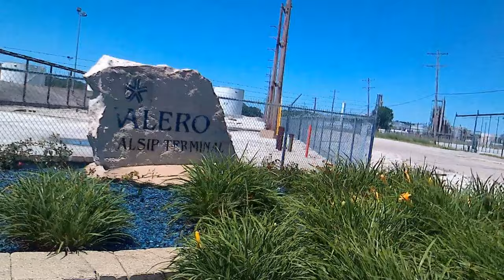Free 4K Stock Footage, Power Plant pt6, Oil Tank Field, Alsip IL 20180706 112057A 4K30p 140s - 7C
Welcome to 7C Elements, Free video stockfootage, music, CGI and assets. Creative Commons.
Description: Riding down Kedzie, on the left we see the tank field of Valero Petrolium, serving the power plant.
Camera mounted on a bike. Taken on Kedzie Ave. and 131st St, in unincorporated Alsip, Robbins IL.

Filmed with: ActionCam, Generic Chinese Brand (like GoPro Hero3)
Correction and Stabilization:
ProDAD:
Defishr 1.0
Mercalli 5.0
or ProDRENALIN 2.0